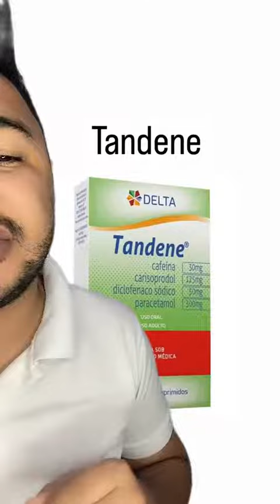Tandene, excelente relaxante muscular!